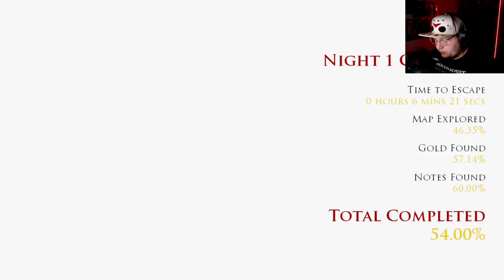NEARLY CRAPPING MYSELF!!! - Dungeon Nightmares for Nintendo Switch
So you've stumbled onto this video. Congratulations, you're along for the ride!!! Today I've decided to play Dungeon Nightmares for Nintendo Switch.

Friend Codes:
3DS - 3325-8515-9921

Help me grow by sharing me with your friends! Videos have a weekly release of every Monday, subject to change in the future.

Follow me on the Twooters and BookFaces @DefectiveButchr

Start making some Super Mario Maker 2 courses and Tweet them to me at the hashtag SDefectiveMaker2

The Defective Butcher, out!